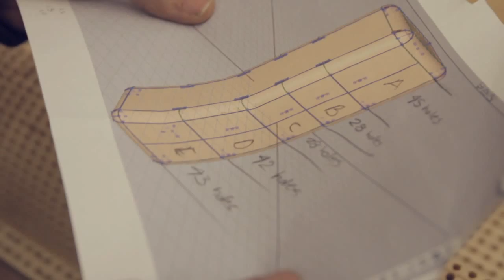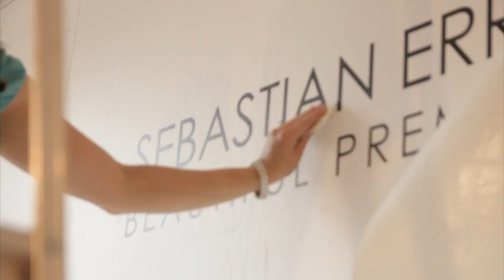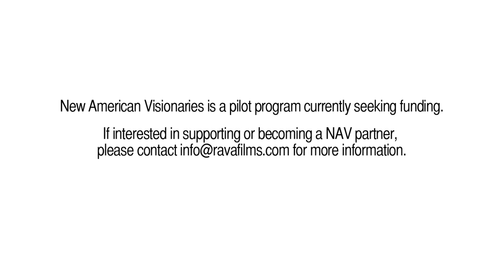NAV / Webisode 1: Sebastian Errazuriz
New American Visionaries (NAV) is an online short-documentary series and digital web platform featuring notable Hispanic innovators, entrepreneurs and visionaries living and working in the United States.

In line with several nationwide programs designed to make it easier for immigrant-owned businesses to start and grow in the United States, New American Visionaries is an independent project that aims to complement and expand on these initiatives. Aiming to aid youth and adult business education, promote business investment in new technologies, workforce and diversification, New American Visionaries will offer small businesses and innovators a platform where Hispanic immigrant-owned companies can connect with government agencies and other resources to help their businesses grow.

New American Visionaries will feature entrepreneurs and visionaries across all industries and fields, from the arts, business and finance to the technology and non-profit sectors.

This short-doc is a NAV pilot featuring Chilean industrial designer and artist Sebastian Errazuriz.